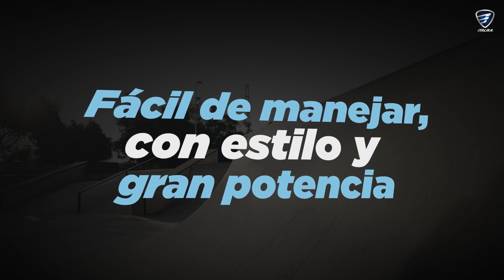Conoce tu WS175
Conoce algunos detalles de tu WS175